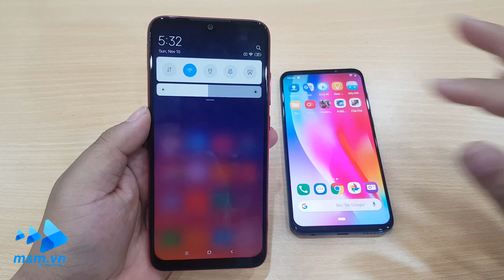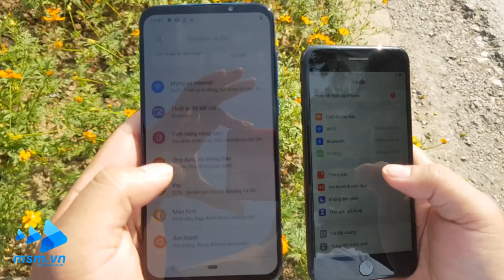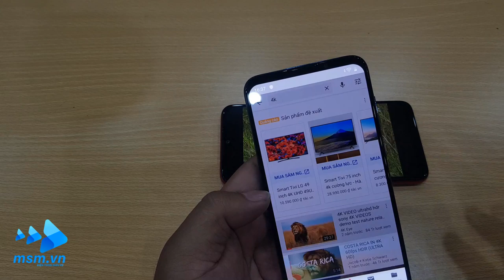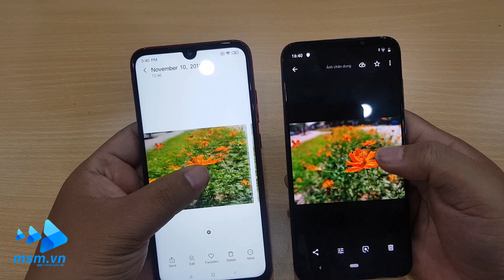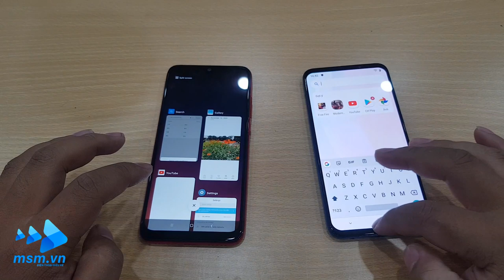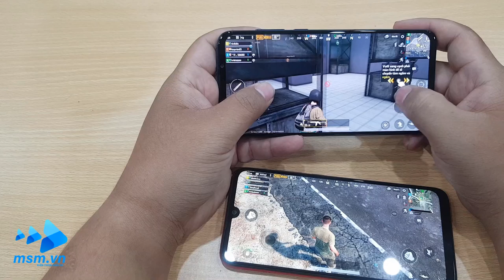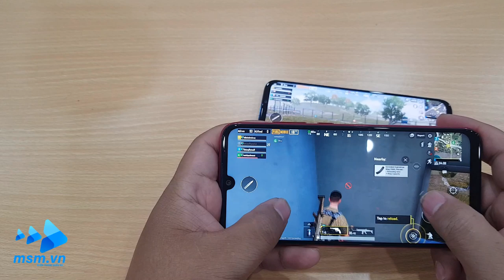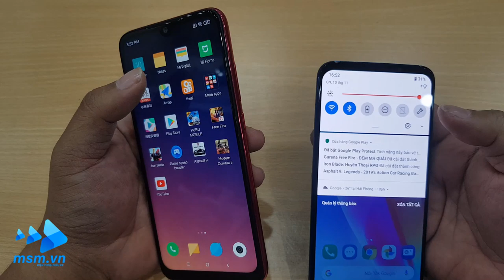So sánh nhanh Vsmart Live và Redmi Note 7 pro | Smartphone Vietnam vs Smartphone china | msm.vn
Bảo hành “101 ngày bảo hành 1 đổi 1” tại 500 điểm tiếp nhận bảo hành thuộc hệ thống VinGroup, 3 trung tâm chăm sóc KH lớn tại Hà Nội, Đà Nẵng và Tp. Hồ Chí Minh